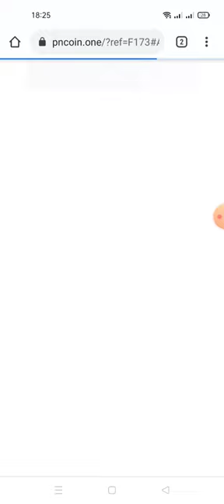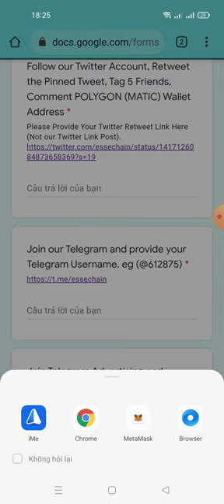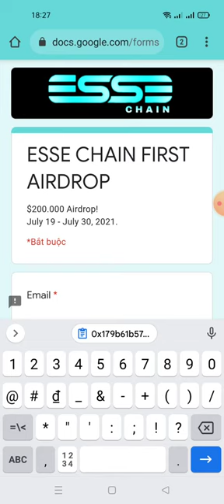hướng dẫn ăn chia 200.00$ token ESSE mạng polygon (MATIC)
Link fom